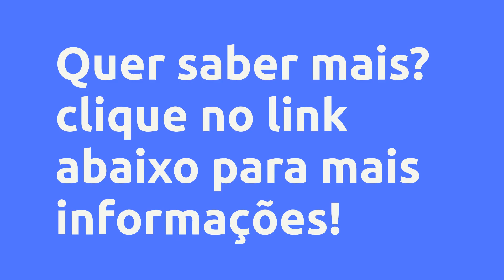Desperte Seu Potencial - Curso de Desenvolvimento Pessoal para Mulheres - Daniela Gama, Vale a Pena?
Um pouco sobre (informações do produtor):
Liberte-se e transforme sua vida com o exclusivo curso de desenvolvimento pessoal para mulheres - LIBERTAS Imagine todas as aulas à sua disposição, gravadas e prontas para impulsionar sua jornada de crescimento. Além disso, você terá acesso a materiais de apoio de alta qualidade e 5 aulas bônus que vão potencializar ainda mais sua evolução. Descubra o verdadeiro poder do autoconhecimento, compreendendo a mente e desvendando as facetas da sua personalidade e comportamento. Aprenda a curar as feridas emocionais, perdoar e reconhecer o seu merecimento, para trilhar uma jornada de libertação interior. Desbrave as barreiras que têm te impedido de alcançar seus objetivos, ressignificando suas dores e encontrando a cura interior que tanto almeja. Domine a inteligência emocional e desenvolva a habilidade de gerir suas emoções com maestria. Aproveite todo o conhecimento do planejamento estratégico para alcançar os seus objetivos e posicione-se com confiança, projetando uma imagem poderosa e autêntica. Chegou a sua hora de brilhar! Não perca essa oportunidade ímpar de se libertar e alcançar seu verdadeiro potencial. Seja a mulher que você sempre sonhou ser!

Vantagens:

-Acesso Imediato
-Pagamento Seguro
-Várias Formas de Pagamento
-100% Online

Conteúdo:
Boas vindas!
Seja bem vinda ao curso LIBERTAS!
Aproveite a oportunidade para aprender mais!

Cronograma das aulas
Cronograma

Suporte direto - LIBERTAS
Suporte direto

1° Encontro - Metodologia Internalize, poder da transformação, jornada, mente
Metodologia Internalize, poder da transformação, jornada, a dualidade do ser humano, hemisférios cerebrais, estados da mente, as dimensões da consciência

2° Encontro - Crenças, perdão, feridas emocionais - aprendendo a ressignificar as suas dores
Crenças, perdão, feridas emocionais - momento de regressão para ressignificar a sua história - parte 1
Crenças, perdão, feridas emocionais - momento de regressão para ressignificar a sua história - parte 2

3° Encontro - o poder de ser quem você é , estudo da personalidade e perfil comportamental
o poder de ser quem você é , estudo da personalidade segundo a psicanálise (arquétipos) e perfis comportamentais (Sistema DISC)

4° Encontro - Inteligência emocional e gestão das emoções
Inteligência emocional e gestão das emoções
Autoconfiança

5° Encontro - Planejamento, clareja de objetivos, posicionamento e imagem
Planejamento pessoal, clareja de objetivos, posicionamento (encerramento - GRITO DE LIBERDADE)

Bônus 1 - Estrategista de imagem Kamila Alves
Posicionamento e imagem - parte 1
Posicionamento e imagem - parte 2

Bônus 2 e 3 - Psicanalista Fabiana Silva
Aula gravada - Relacionamento saudável, abusivo e dependência emocional
Esclarecimento de dúvidas

Bônus 4 - Terapeuta Integrativa Débora Coelho
Aula gravada - Autocuidado

Bônus 5 - Nutricionista Daniela Sabel
Vida Saudável com Daniela Sabel - parte 1
Vida Saudável com Daniela Sabel - parte 2

Bônus 6 - Coach e mentora Daniela Gama
Aula gravada - Passagem aérea
Aula gravada - Hospedagem, seguro viagem e planejamento

Pesquisas mais frequentes:
Desperte Seu Potencial - Curso de Desenvolvimento Pessoal para Mulheres - Daniela Gama, Vale a Pena? é bom?
Desperte Seu Potencial - Curso de Desenvolvimento Pessoal para Mulheres - Daniela Gama, Vale a Pena? vale a pena?
Desperte Seu Potencial - Curso de Desenvolvimento Pessoal para Mulheres - Daniela Gama, Vale a Pena? onde comprar?
Daniela Gama é confiável?
Quem é Daniela Gama?